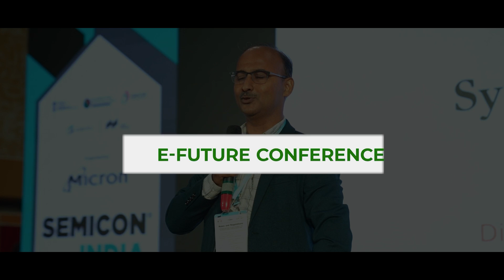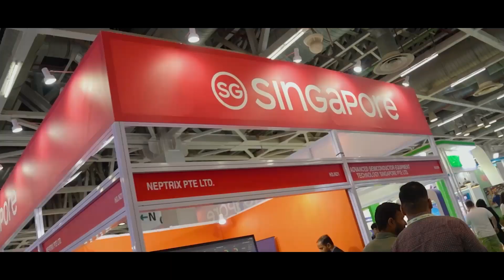Largest Electronics & Semiconductor Trade Fair | electronica & productronica India 2024 Highlights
800+ exhibitors | 45,000+ visitors | 3 power-packed days.
What unfolded at electronica India and productronica India wasn’t just an event — it was the future in motion.

From cutting-edge technologies to real-world impact shared by visitors and exhibitors alike — this is where industries met, ideas sparked, and transformation began.

See you in 2025.